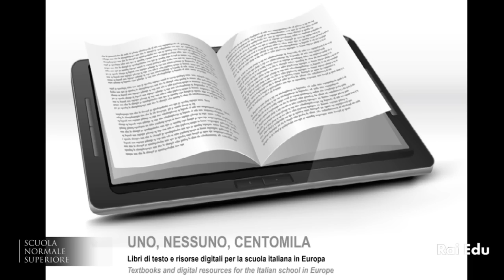Fulvio Ricci, Scuola Normale Superiore - 9 novembre 2013